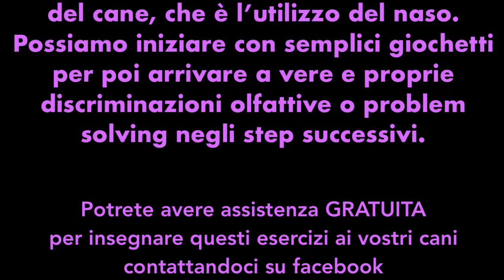Giochi di naso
Esercizi semplici di fiuto